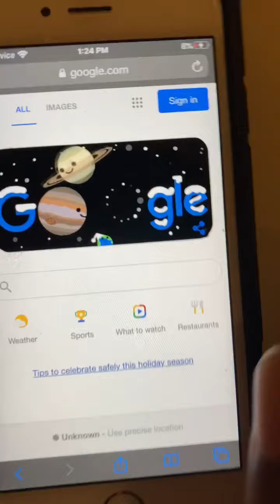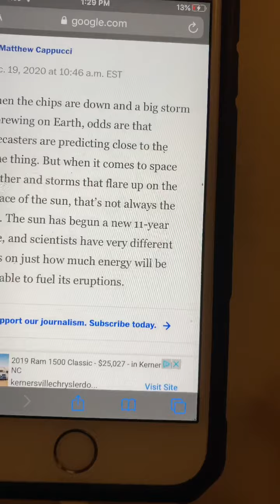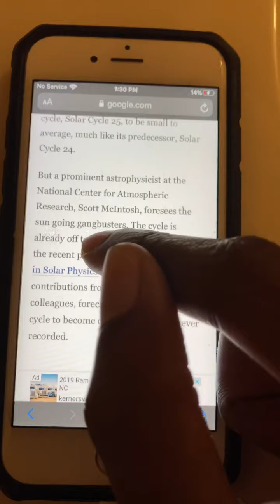DEC 21st | THE SOLAR FLARE IS HERE.🌞👁